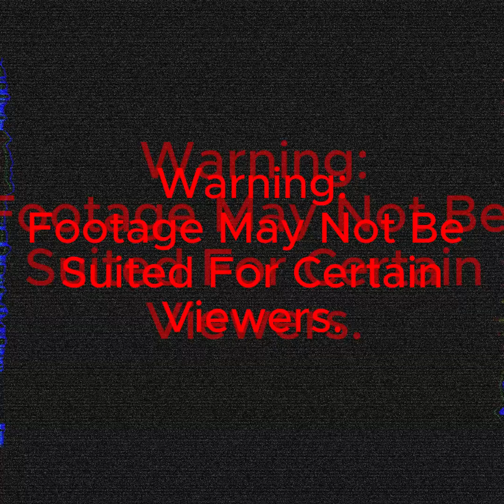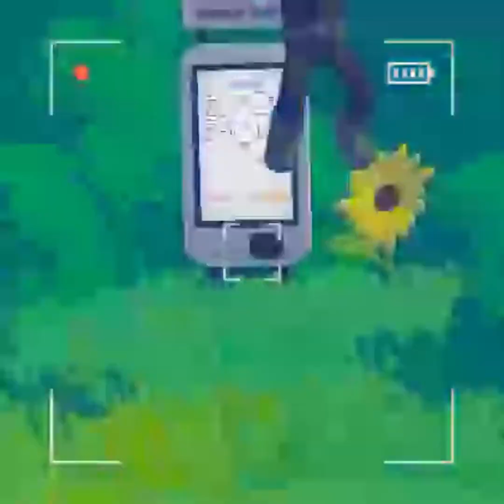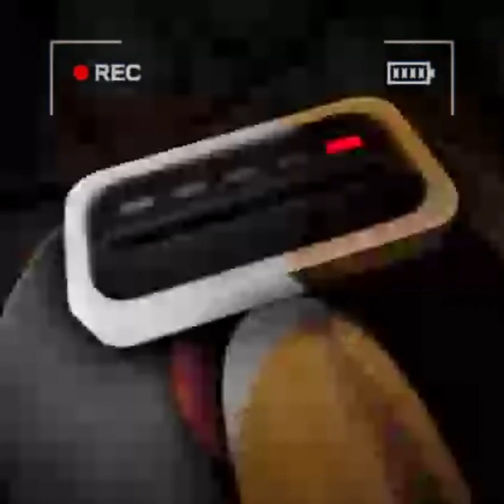FOUND FOOTAGE: [CONTENT WARNING]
Not all footage was able to be located. Btw the game is called content warning I wasnt giving a content warning lol. Hope you enjoyed this type of video and maybe got a good laugh out of it.